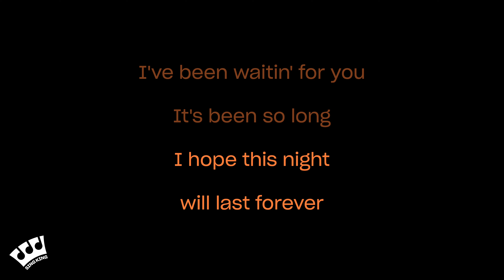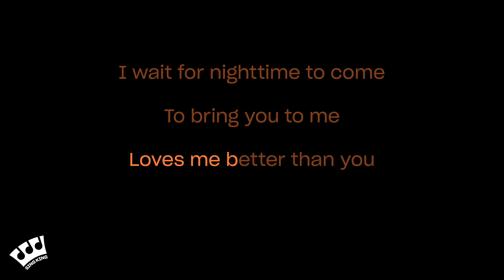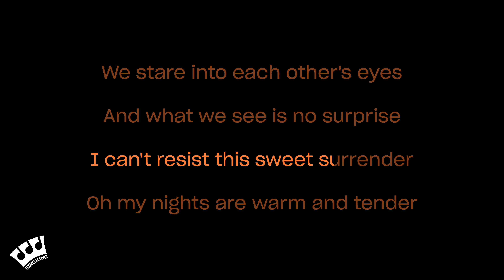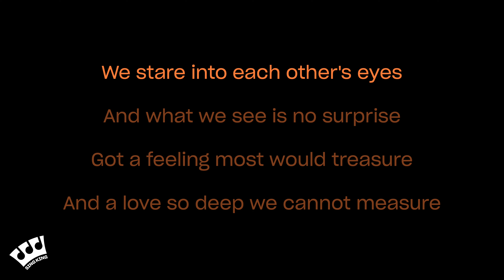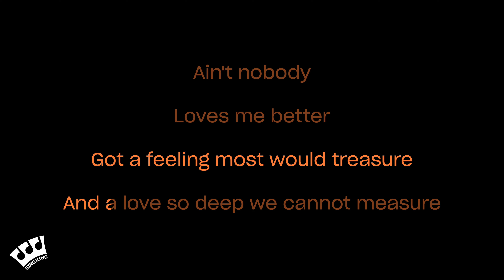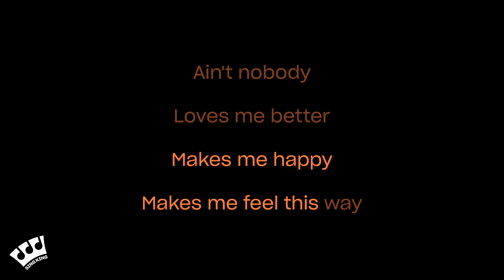Chaka Khan - Ain't Nobody (Karaoke Version)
Karaoke sing along of “Ain't Nobody” by Chaka Khan from Sing King Karaoke

0:00 Intro
0:03 Chaka Khan - Ain't Nobody (Karaoke Version)
4:28 Up Next